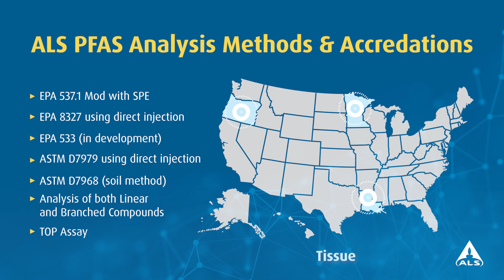ALS: Your Partner for PFAS Testing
ALS has over 20 years of experience in PFAS testing and offers
analysis of water, soil, sediments, biosolids, and tissue matrices.